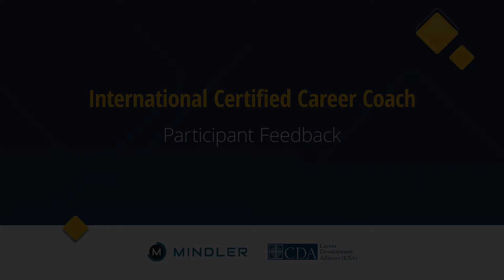ICCC - Participant Feedback - Pooja Kapoor, La Martiniere Girls' College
Pooja Kapoor - Special Educator, La Martiniere Girls' College

Participant feedback from the first cohort of the International Certified Career Coach (ICCC) program.

The International Certified Career Coach (ICCC) is a 3-month counselling certification program with an emphasis on global best practices, experiential training and state-of-the-art career guidance tools.